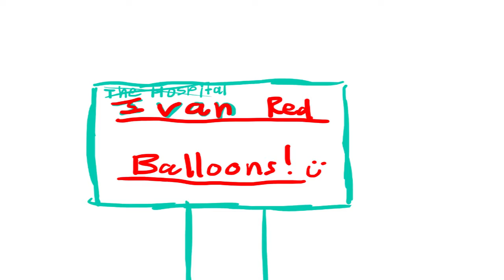ya broke the game, matt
unfortunately, the lipsync seems off by a few frames